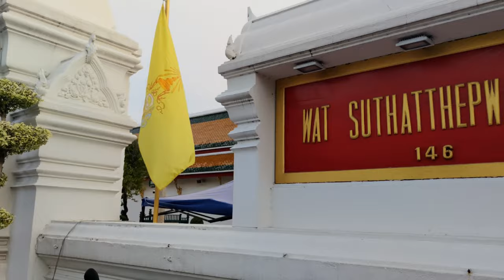Firefighters in Bangkok Thailand walking tour Ravnini Alley - Snicel 69